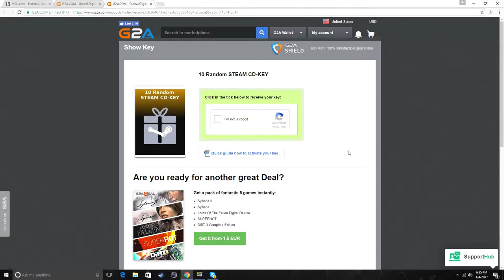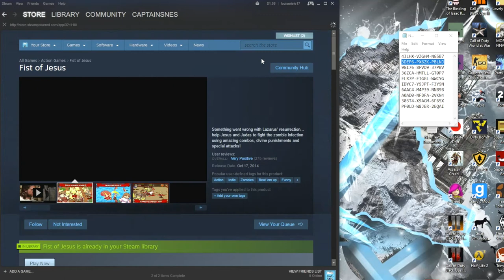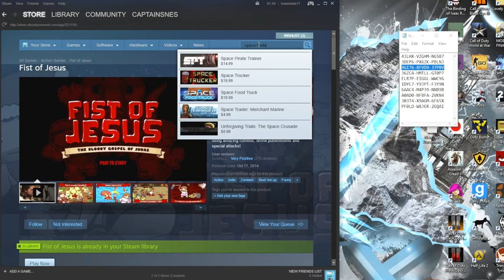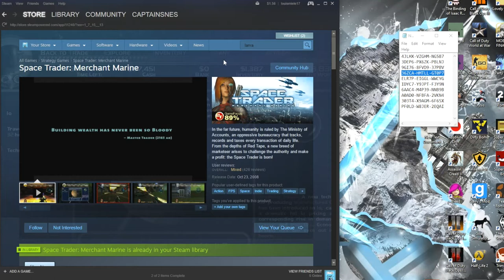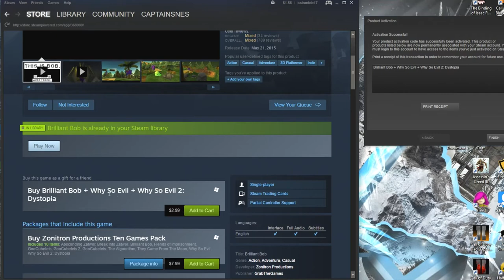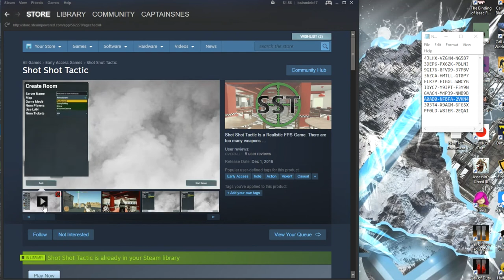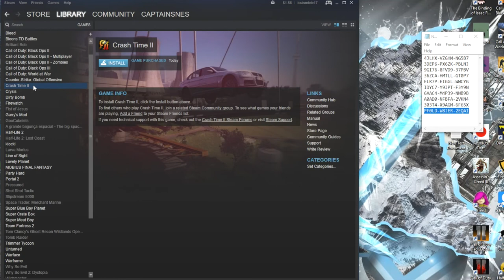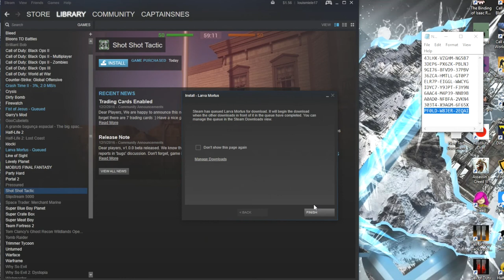Getting 10 Random Games for $2.50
I thought for todays video i would get on g2a and get their 10 games for 2.50 offer and see what i get and see if its any good